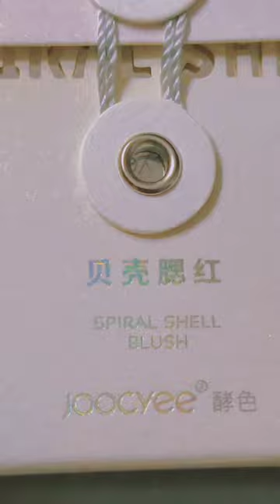Joocyee Spiral Shell Blush in N05